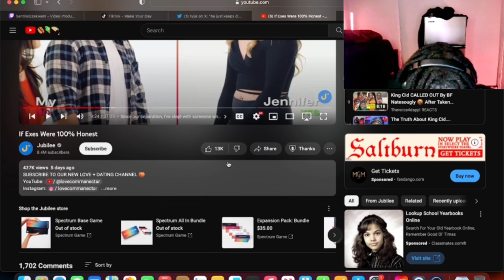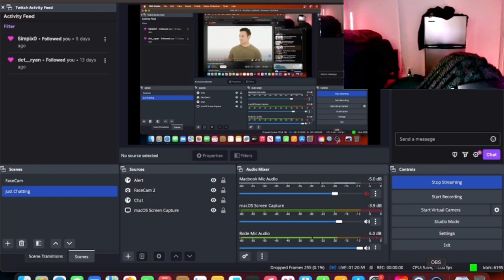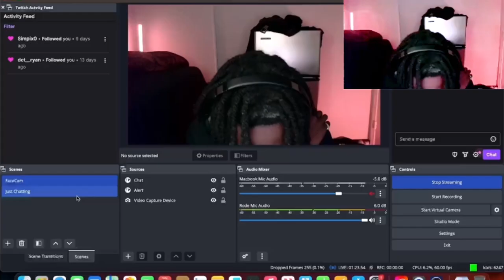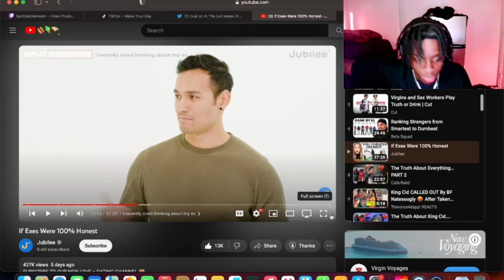This is The Most TRIGGERING Jubilee Video I've Ever Seen